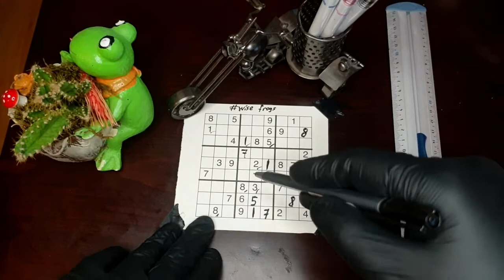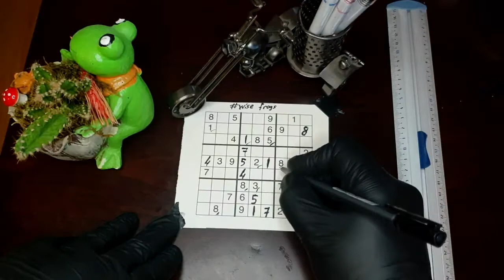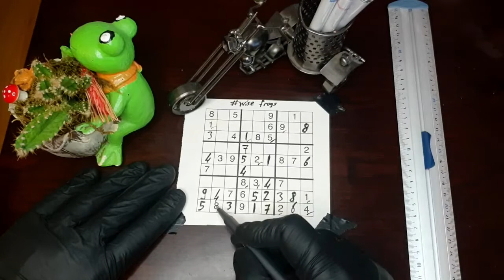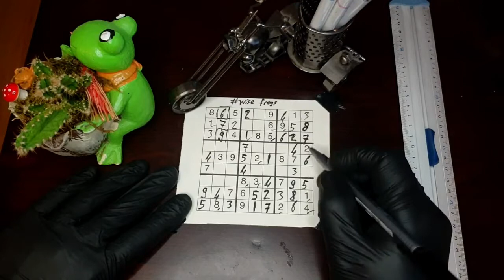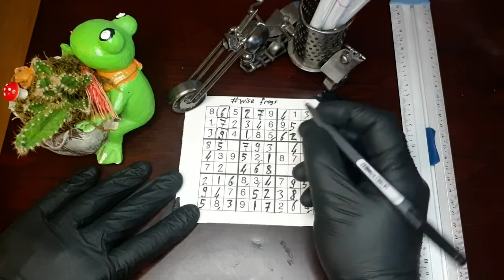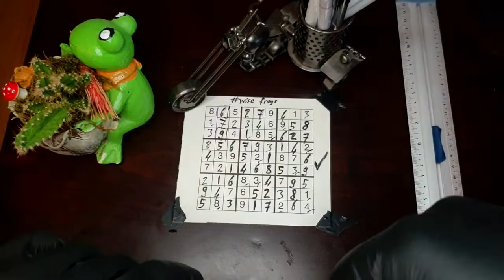Sudoku Puzzle Basic Solving Techniques, Tricks and Strategies for Beginners No:5